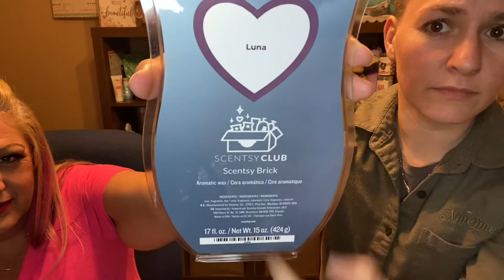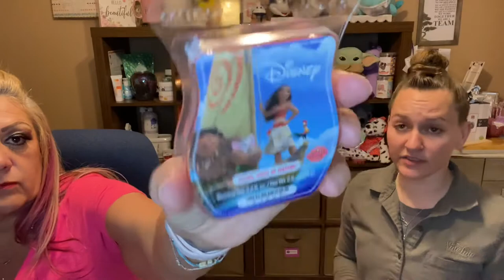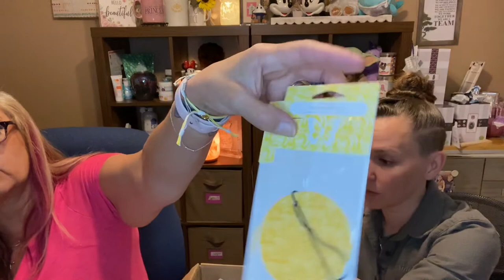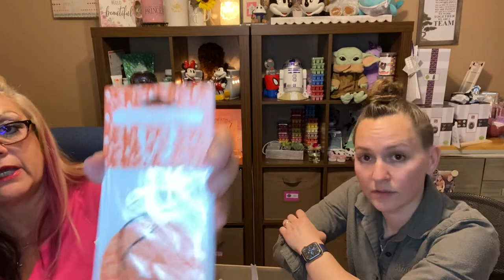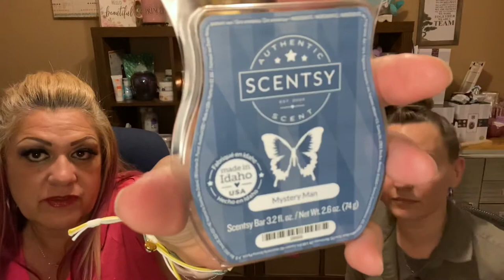🎉2 unknown Scensty boxes🎉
In this video we were sure that one box was the summer collection but had no clue what the other one was.